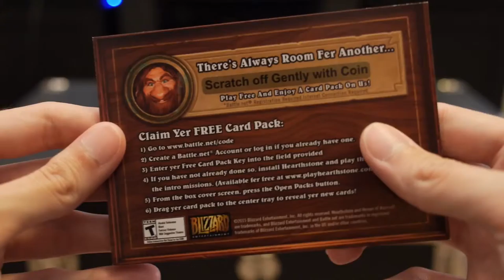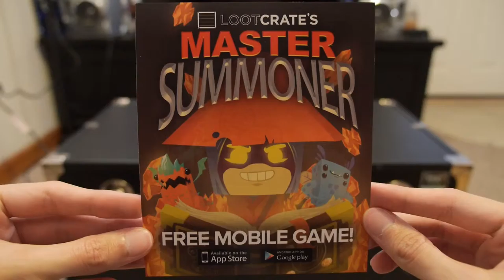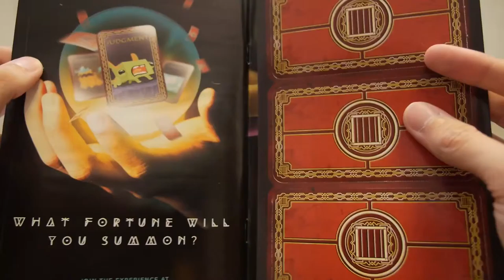Psychotria Opens a Loot Crate - September 2015 - Summon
My Third Loot Crate arrived! This month's theme is "Summon." Let's take a look at what's inside!

Loot Crate™ delivers the best in geek + gaming gear. From collectibles, apparel, tech gadgets, art, and other epic gear, it's like Comic-Con in a box! Each month, Loot Crate™ ships a themed mystery box of the best geek, gaming, and pop culture gear to a subscriber base of over 400,000 Looters.